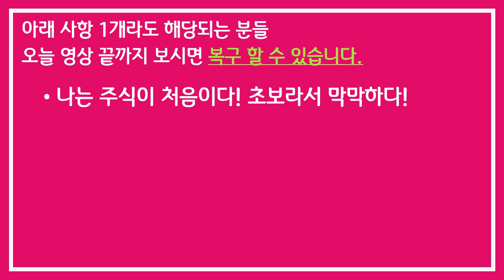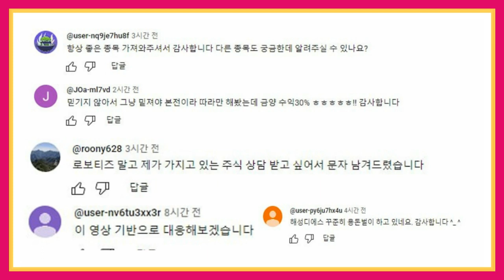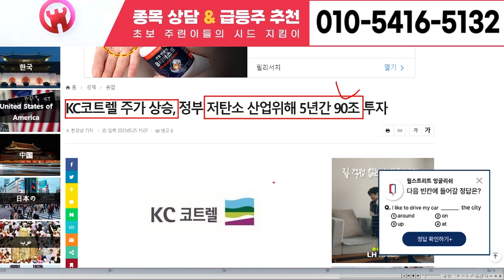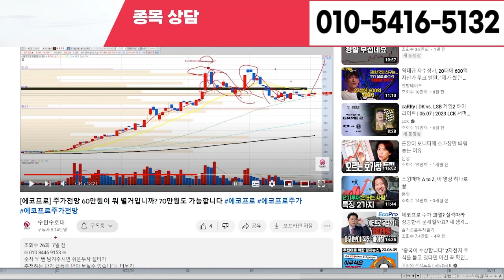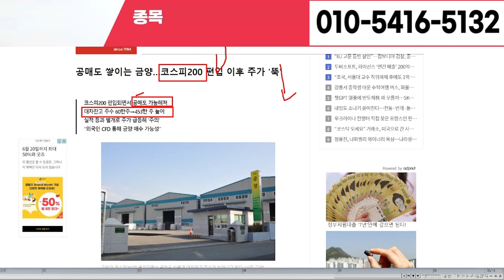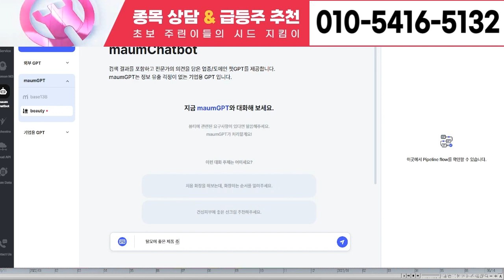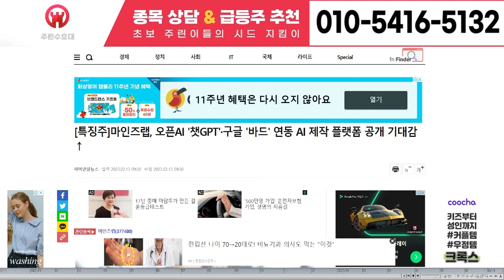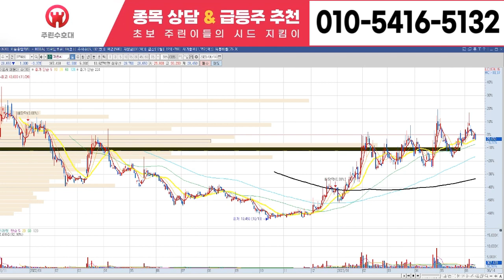[에코프로 주가 전망] 6월 28일 수요일 긴급속보 초대형 호재 터졌다! S 대기업 인수합병 잭팟! '이 날'부터 상한가랠리 달린다! 20연상, 목표가 138만원! 안터지면 채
[에코프로 주가 전망]  6월 28일 수요일 긴급속보 초대형 호재 터졌다! S 대기업 인수합병 잭팟! '이 날'부터 상한가랠리 달린다! 20연상, 목표가 138만원! 안터지면 채널삭제